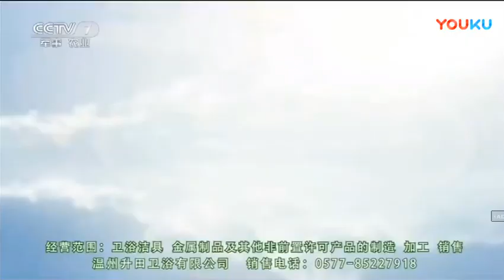2018 07 15 CCTV7 凌晨收台前广告